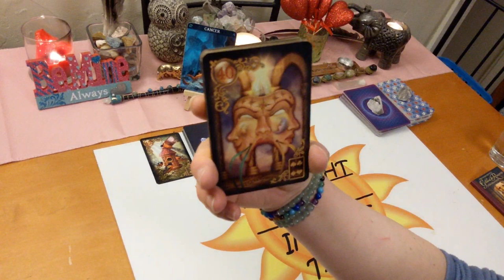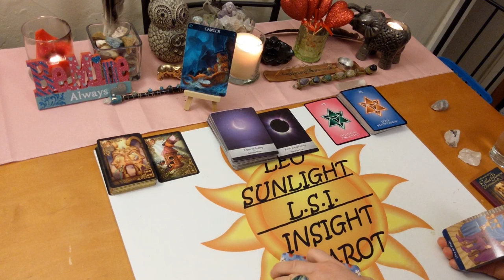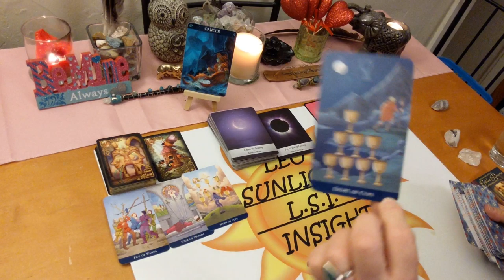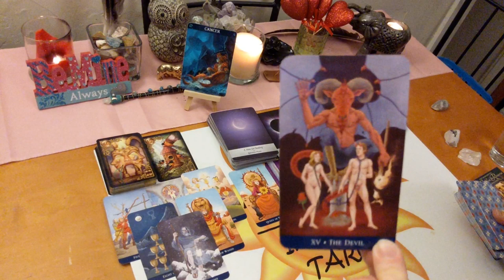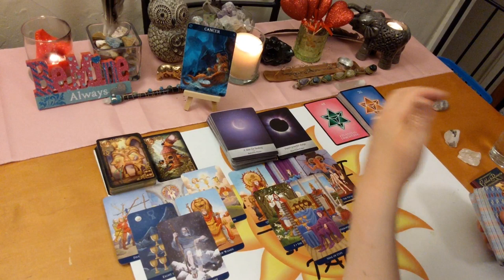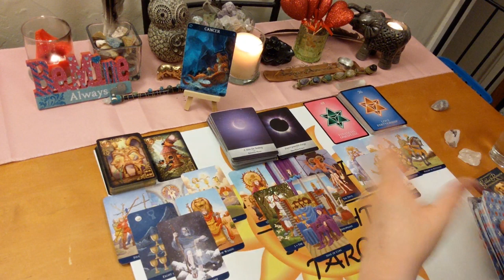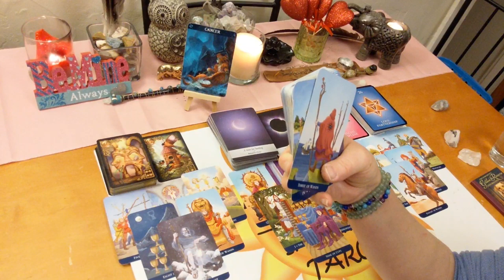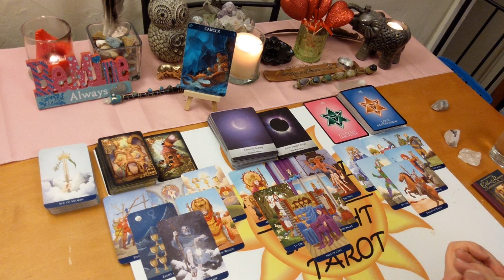Cancer Bonus *They Want to Take You on a Date* February 2020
♋Cancer♋ Bonus Reading Love, Life & Advice Tarot & Oracle Card Reading for February 2020. A look at the messages you need to hear right now using 3 different Oracle decks. All clarified with tarot.